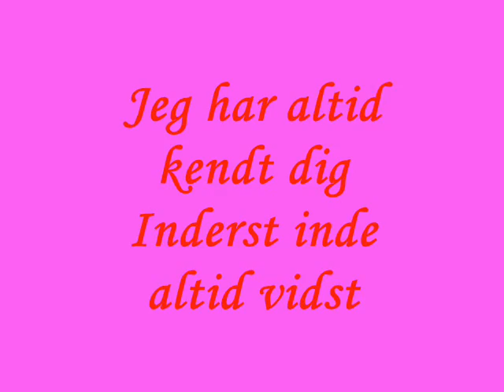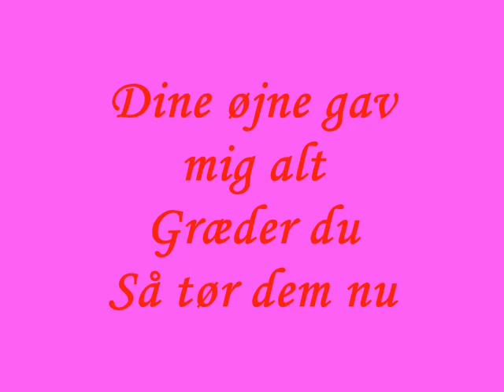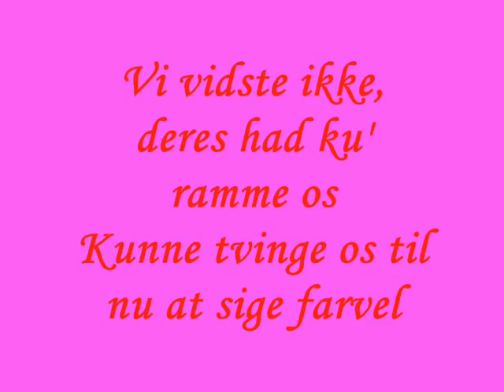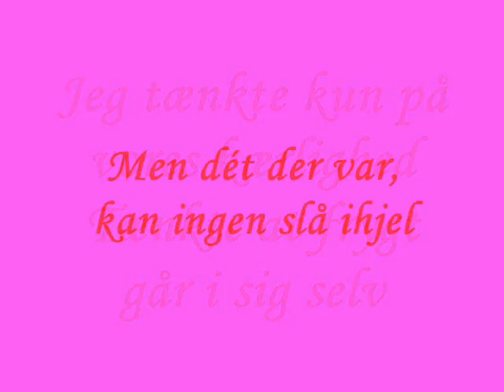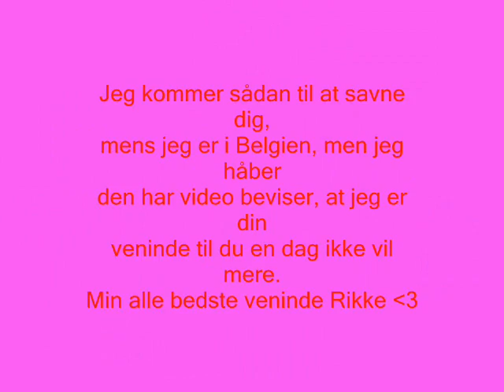Hvis jeg nu skal fra dig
Videoen er til min bedste veninde Rikke